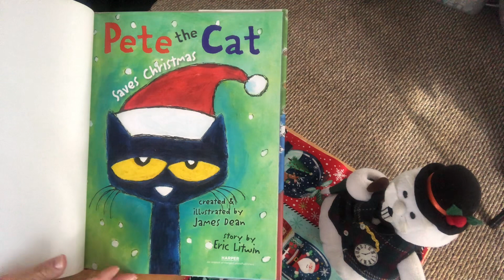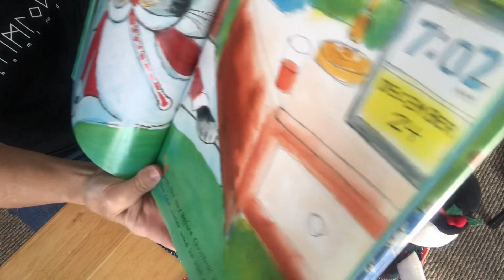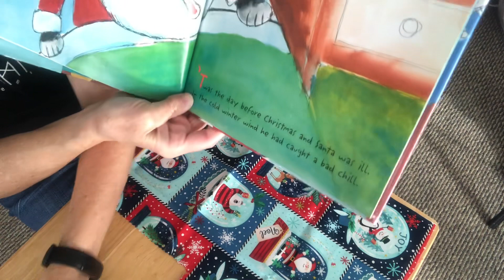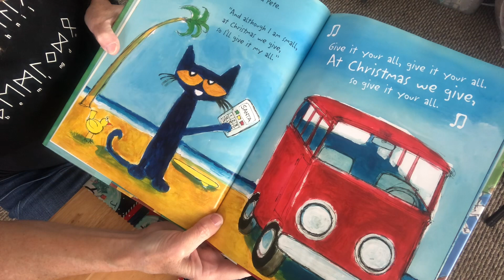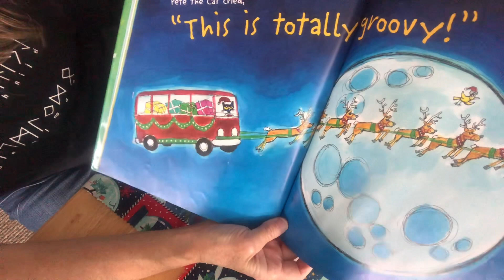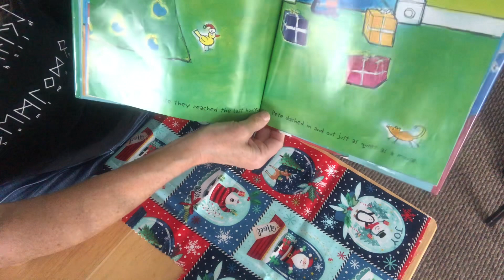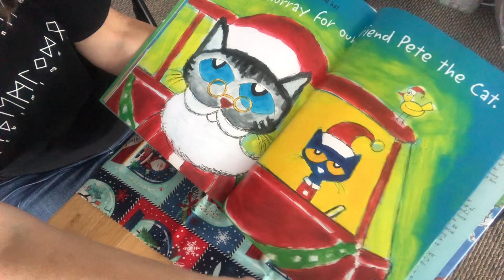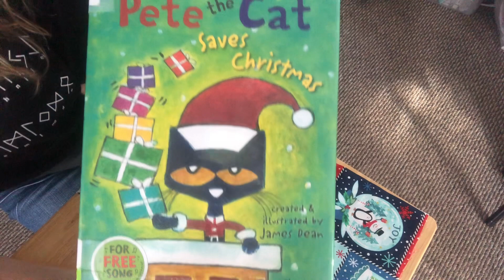Pete The Cat Saves Christmas created & illustrated by James Dean story by Eric Litwin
Santa is sick and needs help to deliver presents to all the boys and girls. He calls Pete the Cat for help.

Read by Miss Shannon